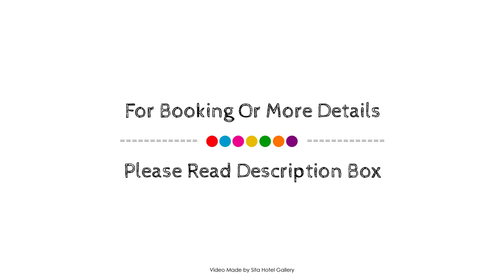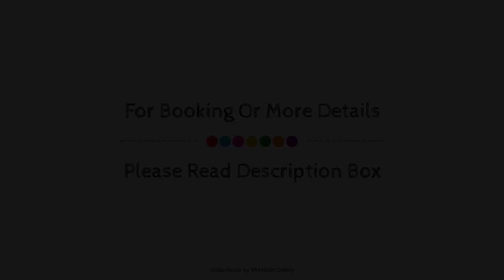The Whistling Frog Resort, Chaslands, New Zealand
About Property:
The 4.5-star Catlins Kiwi Holiday Park at Cathedral Caves Lodge offers comfort and convenience whether you're on business or holiday in The Catlins. Offering a variety of facilities and services, the hotel provides all you need for a good night's sleep. Free Wi-Fi in all rooms, facilities for disabled guests, Wi-Fi in public areas, car park, restaurant are just some of the facilities on offer. All rooms are designed and decorated to make guests feel right at home, and some rooms come with television LCD/plasma screen, carpeting, clothes rack, closet, internet access – wireless. The hotel's peaceful atmosphere extends to its recreational facilities which include fishing, horse riding, garden. Convenience and comfort makes Catlins Kiwi Holiday Park at Cathedral Caves Lodge the perfect choice for your stay in The Catlins.
Searching For
1. The Whistling Frog Resort - Chaslands
2. The Whistling Frog Resort - Chaslands Virtual Tour
3. The Whistling Frog Resort - Chaslands Rooms
4. The Whistling Frog Resort - Chaslands Amenities
5. The Whistling Frog Resort - Chaslands Videos
6. The Whistling Frog Resort - Chaslands Offers
7. The Whistling Frog Resort - Chaslands Deals
Audio Credit:
Track Title: Blank Slate
Artist: VYEN